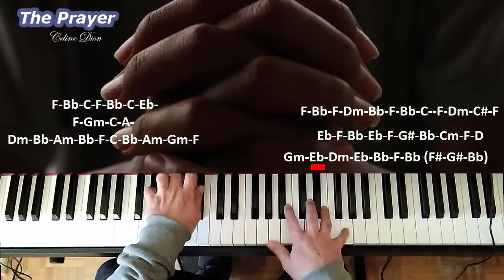Celine Dion. The Prayer. Acordes en Piano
The Prayer " es una canción interpretada por la cantante canadiense Celine Dion y el tenor italiano Andrea Bocelli . Fue escrito por David Foster , Carole Bayer Sager , Alberto Testa y Tony Renis. Se grabó originalmente en dos versiones en solitario para la película de 1998 Quest for Camelot